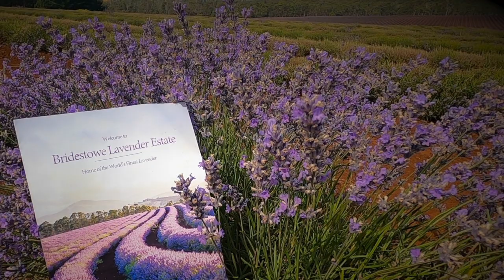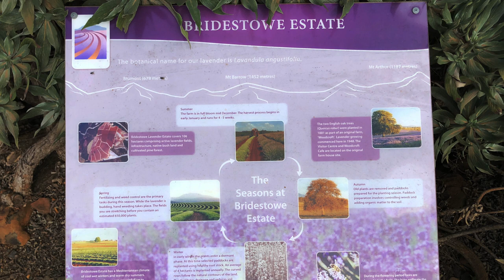Tasmania, Bridestowe Lavender Farm Nabowla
Amazing and expansive Lavender farm. 260 acres .
Beautiful scenery and yummy Lavender Ice Cream.